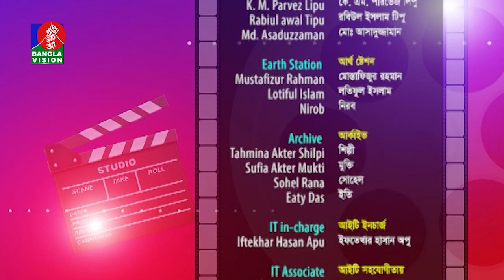Priyojon Ei Somoye | Rituparna Sengupta | Ferdous Bappy | Shahid Sampad | EP 47 | Banglavision